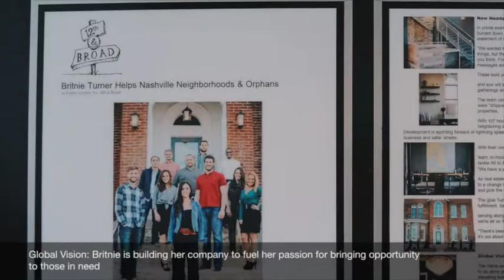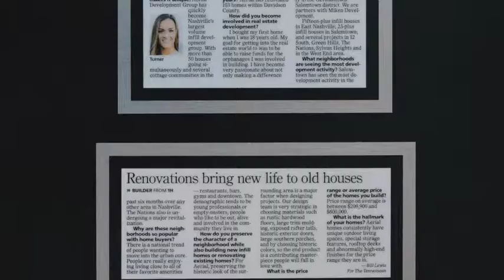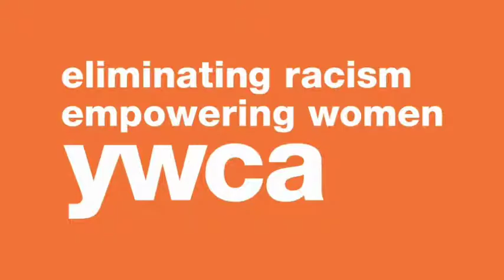Woman to Watch 2014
Britnie Turner, founder and CEO of Aerial Development Group, was named 2014 Woman to Watch by the Council on Workforce Innovation. Nashville, Tennessee Mayor Karl Dean presented her with the award during the 2014 Women's Conference.

Aerial Development Group is a Nashville, TN-based residential and commercial development company. We revitalize urban neighborhoods through renovation and infill. Through our social enterprise business model, we donate a percentage of our profits to support orphans in Africa and organizations in our local community.